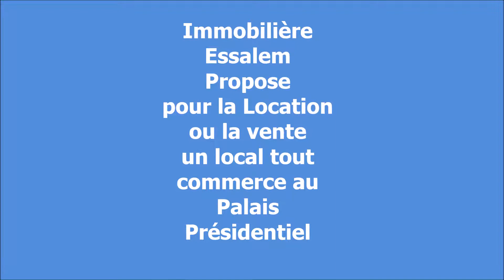Agence Immobilière Essalem Monastir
A Vendre à l’intérieure du fameux palais présidentiel de Monastir. Un prestigieux Salon de Coiffure et soin Esthétique pour Femme. Superficie;18 m² x 2.